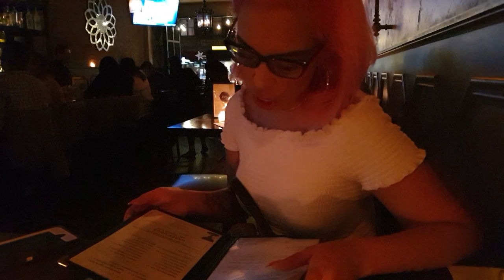[LIT VLOG] Hanging Around Manhattan with the most BEAUTIFUL Lady CRYSTAL!!!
CM finally met Crystal in Manhattan for the fist time!!! this video is all about CM having such great time with one of OG subscribers 'CRYSTAL'